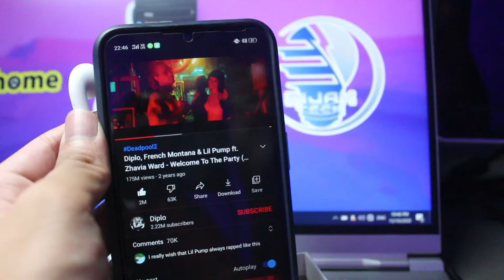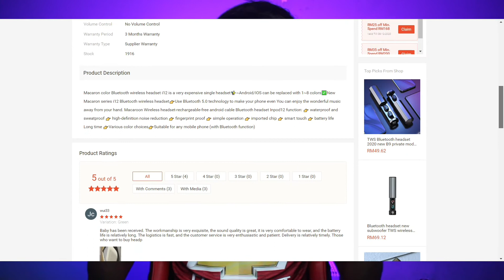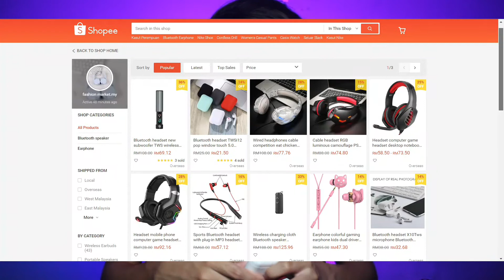inPods 12 - Murah & Berbaloi Untuk Dibeli | Unboxing Review Tutorial Pairing Macaron AirPods Copy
Kali ini Bijak Tech TV nak review sebuah klon AirPods iaitu inPods 12 yang juga True Wireless Stereo Bluetooth 5.0. Terima kasih kepada syarikat YinYu kerana menghantar review unit ini !!

Jadi, apa kata kami terhadap inPods 12 ni ?

Kelebihan:
-Murah & mampu milik!
-Menambah kekacakkan seseorang lelaki

Kekurangan:
-Audio dan touch-sensor tidak berkualiti
-Tak tahan lama dari segi bateri dan ketahanan produk

Conclusion, sangat sesuai untuk siapa-siapa yang ingin mencuba TWS.

🌐 Bijak Tech merupakan sumber yang terbaik untuk anda dalam dunia teknologi! [ Tech News | Tutorials | Tips | Tricks ]

🆒 Terima Kasih kerana menonton. Tolong support anak muda. Jika anda ada apa-apa soalan, silakan komen sahaja di ruangan komen di bawah.